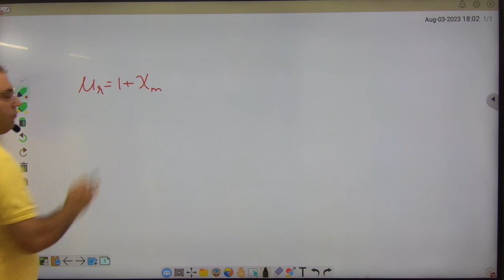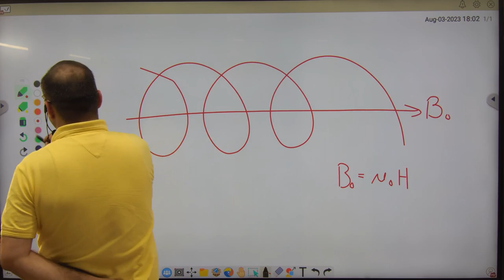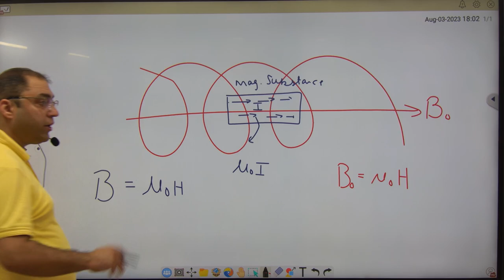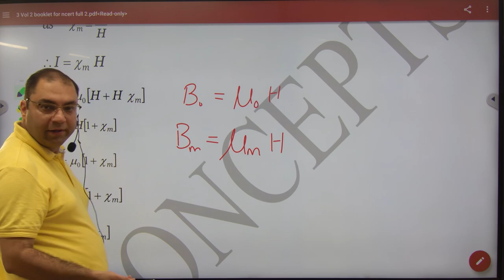2 Relation between Permiability and Suseptibilty